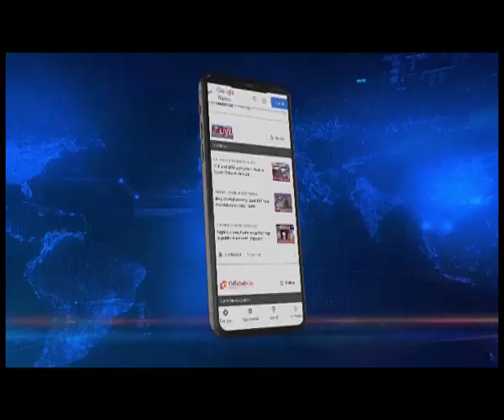Guwahati: Man poses as journalist, arrested with fake currency worth Rs 15K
𝐌𝐚𝐧 𝐩𝐨𝐬𝐞𝐬 𝐚𝐬 𝐣𝐨𝐮𝐫𝐧𝐚𝐥𝐢𝐬𝐭, 𝐚𝐫𝐫𝐞𝐬𝐭𝐞𝐝 𝐰𝐢𝐭𝐡 𝐟𝐚𝐤𝐞 𝐜𝐮𝐫𝐫𝐞𝐧𝐜𝐲 𝐢𝐧 𝐆𝐮𝐰𝐚𝐡𝐚𝐭𝐢 | One person identified as Hafizul Islam was arrested from the Hatigaon area in Guwahati.

Fake currency worth Rs 15 thousand was recovered from Hafizul.

If that was not all the miscreant also deceived many pretending to be a journalist. Police have also recovered several incriminating documents from Hafizul Islam.